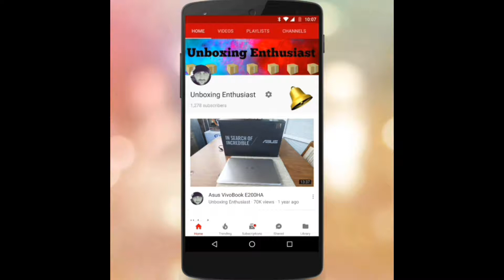HP Windows mixed Reality headset Unboxing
The HP Windows mixed reality headset lets you discover virtual worlds or learn new things about reality through digital enhancement of reality. The headset is extremely easy to use - connect it to a compatible Windows 10 computer through a single cable and let the software install automatically. The high resolution monitors have up to 90Hz refresh rate and 105 ° field of view and make the headset natural and feel like an extension of reality. Over 20,000 Windows 10 apps support the headset, as well as 3D videos, 360-foot photos, and high-quality movies. Check out the incredible Inkaruins, create your private cinema or explore impressive worlds in Minecraft VR - all this in your own home.

Control and tracking
Two hand controls come with the headset, and they have a layout that's easy to use with the joystick and touch pad, and they fit perfectly in your hands. The controls use advanced tracking of positions by using cameras. This eliminates the need for external tracking devices. NOTE: The controls require 4x AA batteries - not included.

Freedom like never before
With many different tracking and surround sensors, the headset allows emulation of movements in 3 dimensions - forward and backward, left and right, up and down, as well as rotation. Together, this offers a realistic motion experience you have not experienced before in a digital reality.

More features:
- Double 1440 x 1440 screens (60 or 90 Hz refresh rate, depending on the computer)
- Adjustable brightness on the screens and choice for vibrant colors or dimmed environment to suit your mood
- Two inside-out tracking
cameras - proximity sensor, gyroscope, accelerometer and magnetometer
- Connection via Y-splitter cable with HDMI and USB 3.0 connection (4 meter long)
- 3.5mm mini-jack cable (F) for connecting audio
- Verify connectivity via Bluetooth 4.0
- Fold upward allows you to pause the virtual experience without removing the headset.

System Requirements:
- Computer running Windows 10 Fall Creators Update
- Intel Core i5-7200U or better
- 8GB DDR3 RAM
- 10GB of storage
- Intel HD Graphics 620 or better (60Hz) or dedicated graphics with DirectX 12 support (90Hz)
- HDMI v1.4 port (60Hz), HDMI v2.0 port (90Hz)
- USB 3.0 port
- Bluetooth 4.0 wireless connection